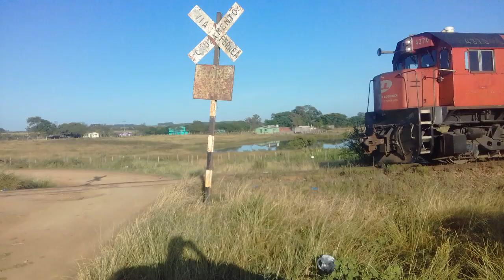Trem da rumo Carregado com buzina E-2 de prefixo Z62 passando em São Gabriel/RS 10/03/19.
Trem da Rumo Logística passando por São Gabriel RS de manhã cedo com três locomotivas modelo: G22-UB com 46 vagões carregados com grãos o trem vinha de Cruz Alta RS com destino o Porto em Rio Grande RS - 10/03/2019